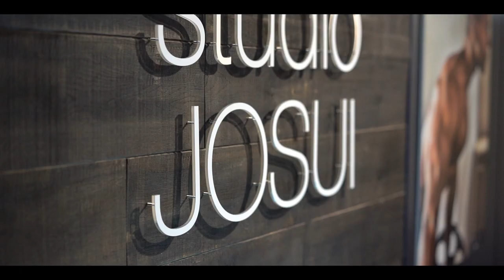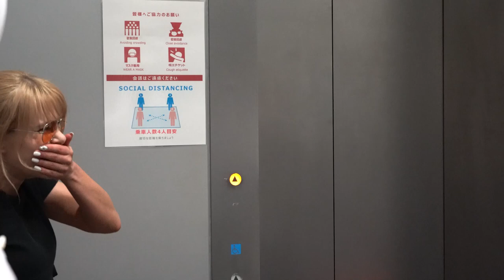【初公開】日本屈指のプロボディビルダーによる撮影会に密着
ボディビル競技「スポーツモデル」部門のプロフェッショナル達による撮影会に密着

スポーツモデルとは：適度な筋肉量があり、体脂肪の減量によるシェイプアップされた体を高く評価する部門。ステージ上でのポージング・パフォーマンスを含めた採点が大きく関わる競技。

出演
MASARU

ホスト界の神7に選ばれた男『櫻遊志』のYoutube Official.
Bodybuilder(2019 NABBA WFF JAPAN PRO sports model CHAMPION).
Fitness Model.

SPECIAL THANKS
Rainbow Road Studio
Kazuhiro Takita
Kyohei
Issei Tokuhiro